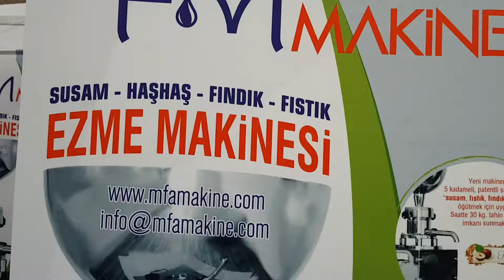TAHIN MAKİNASI Furkan Makine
FURKAN TAHİN MAKİNASI

TeknikÖzellikleri

- Tahin makinasinin ölçüleri :29x29 cm taban alanına sahip
olup yükseklik : 73 cm 'dir
- Elektrik sarfiyatı 1 saatte 1.5 kw harcamaktadır.
- 1 saatte 40 -50 kg arası tahin üretimi gerçekleştirir.
- Bakım masrafı gerektirmez.
- Tamamen gıda uyumlu paslanmaz çelikten üretilmiştir.
- Kullanımı çok basittir. Tek tuşla çalışır.
- Makinamız çok fonksiyonlu olup Tahinden başka Fındık, Fıstık, Badem, Ceviz, Kaju ve Haşhaş öğütür.
- Uzun süreli üretime dayanıklıdır.
- 1 kg Susamdan 1 kg Tahin elde edilir.
- Tahin makinasinin ağırlığı 50 kg'dır. Taşıması ve montajı
kolaydır.
- Tahin makinasi 2 yıl garantilidir

TAHINI, POPPY MACHINE
 Technical specifications
 - Dimensions of the tahini machine: 29x29 cm floor area and the height is 73 cm
 - Electricity consumption is 1.5 kw per hour.
 - It produces 40-50 kg of tahini in 1 hour.
 - No maintenance cost is required.
 - Made entirely of food compatible stainless steel.
 - Very simple to use.  One button operation.
 - Our machine is multi-functional it grinds Tahini, Poppy, Hazelnut, Peanut.
 - Will still be reliable even after long-term productions.
 - 1 kg of tahini is obtained from 1 kg of Sesame.
 - The weight of the tahini machine is 50 kg.  Transportation and installation is easy.
 - Tahini machine is guaranteed for 2 years

-مواصفات ماكينه
الطحينه
المواصفات الفنية
- مقاسات ماكينه الطحينة: مساحة الأرض 29 × 29 سم
الارتفاع 73 سم
- استهلاك الكهرباء هو 1 كيلو واط لكل ساعة. بوذا 0.35 ساعة
- ينتج 40-50 كجم من الطحينة في ساعة واحدة.
- الصيانة المطلوبة.
- مصنوعة بالكامل من الفولاذ المقاوم للصدأ وتدخل في مواصفات الغذاء .
- لا تقطر بعد ملء مع نظام صمام الكرة.
- بسيط جدا للاستخدام.
زر واحد وتكون جاهزه للعمل١
- لدينا آلة متعددة الوظائف
 طحن البندق الفول السوداني والسمسم
- مقاومة للإنتاج طويل الأجل.
- 1 كجم يتم الحصول على السمسم من 1 كجم السمسم.
- وزن آلة الطحينة 50 كجم. النقل والتركيب
فمن السهل.
- آلة الطحينة مضمونة لمدة عامين بكفاله المصنع